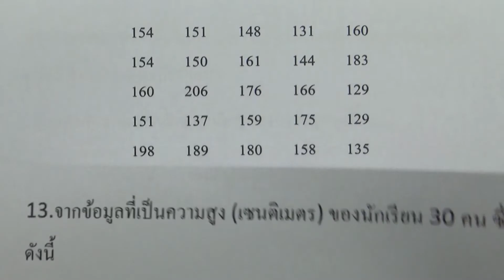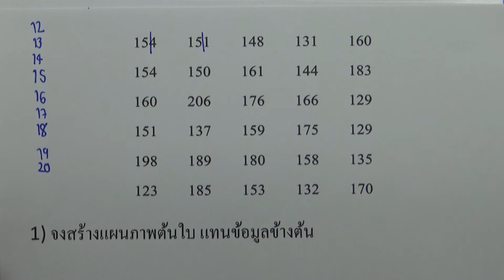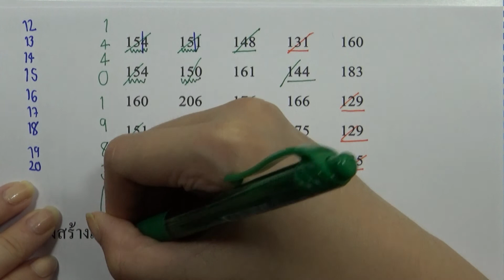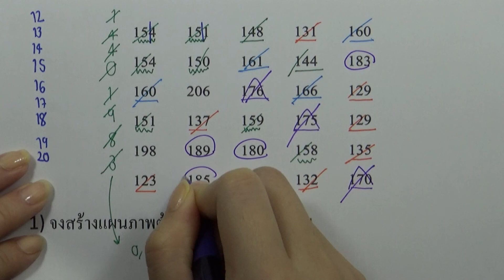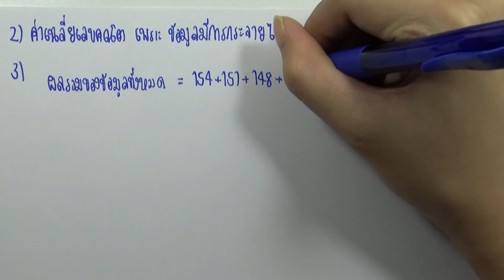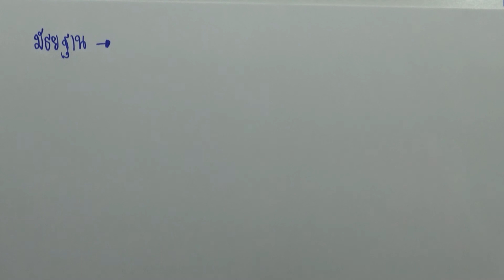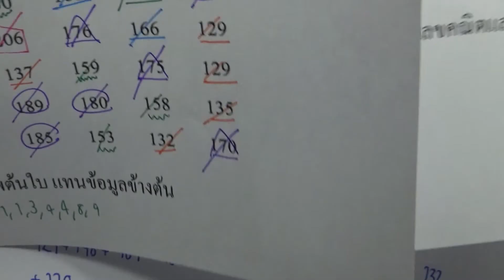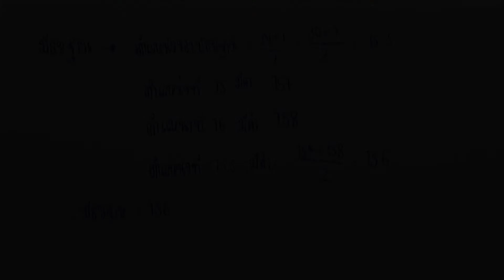แบบฝึกหัด2.4 ข้อ13 (การวัดค่ากลางของข้อมูล)